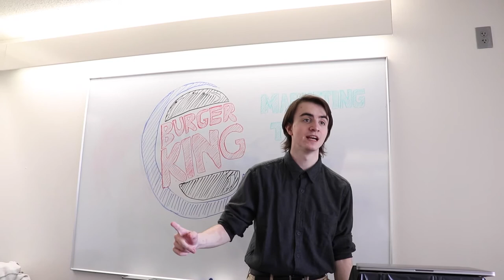BURGER RUN | Official Trailer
Get Ready for Family Fun... on a BUN!?